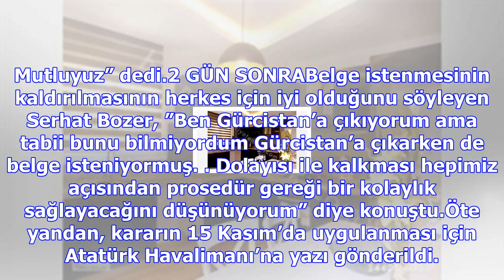Artık o belge istenmeyecek... 15 kasım'da başlıyor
15 Temmuz darbe girişimi sonrası FETÖ Terör örgütü üyelerinin yurtdışına kaçmalarını önlemek için, y...